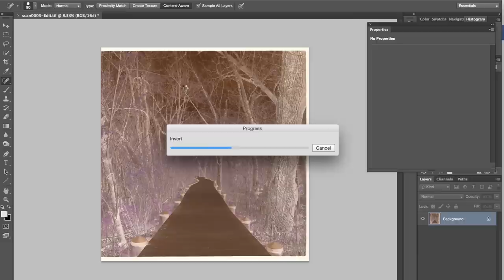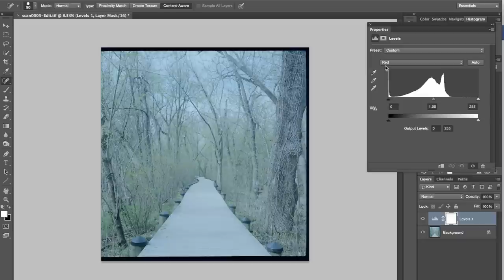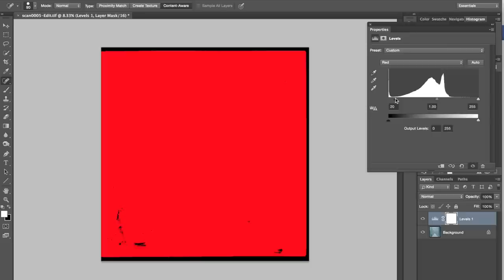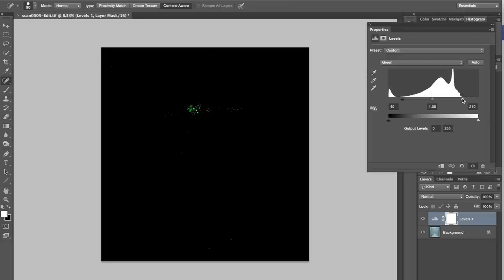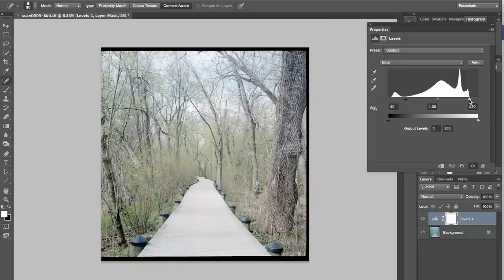How to edit a film color negative with Photoshop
In this video I describe how to process, edit and color correct a film color negative in Photoshop.